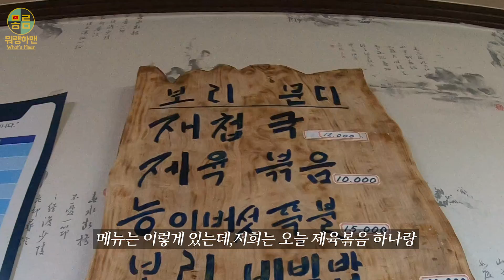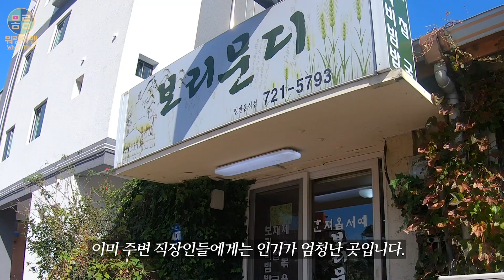먹고 생각나서 이틀 후 또 먹으러 간 식당. 건강한 식재료로 만들어내는 강력한 맛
참 맛있었던! 그것도 건강하게 깔끔했던 식당입니다.
가격대가 좀 높다고 생각하실 수도 있지만
저는 먹고나서 '여긴 이 가격이여도 또 올 가치가 있다.'
라는 생각을 했습니다!

개인적으로 추천하는 곳입니다!

[보리문디]

제주특별자치도 제주시 중앙로 598

안녕하세요! 뭐랭하맨입니다!

Instargram : whats_mean_h